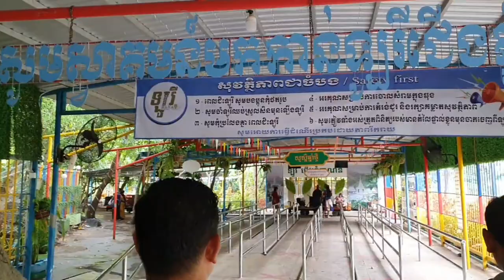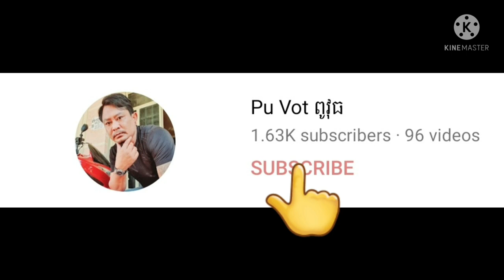ពូវុធ ពូទូច&ក្រុមគ្រួសារពូតាក់មកលេងភ្នំបាណន់នឹងជិះឡូរីកំសាន្តតាមជេីងភ្នំ By Pou Vot